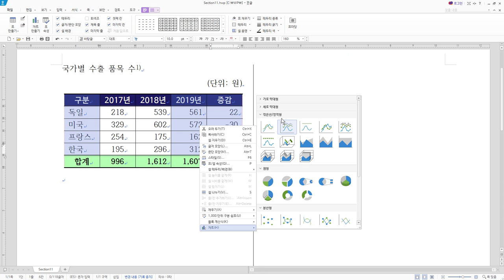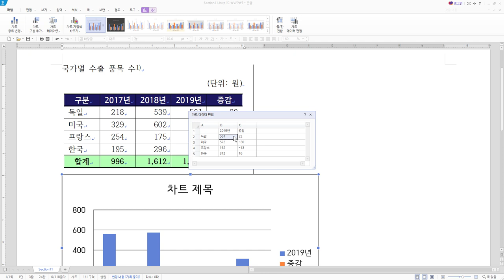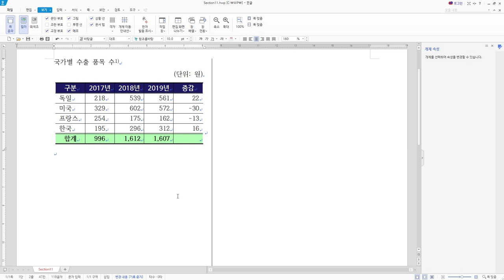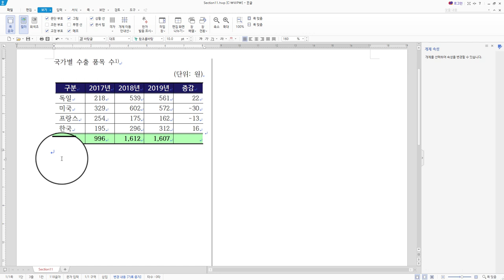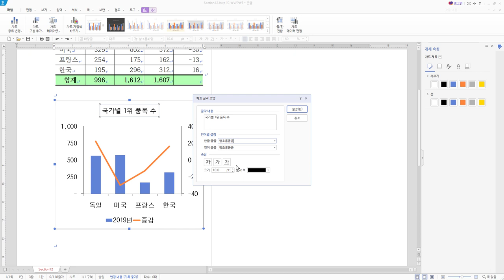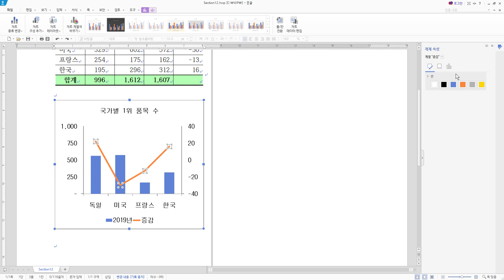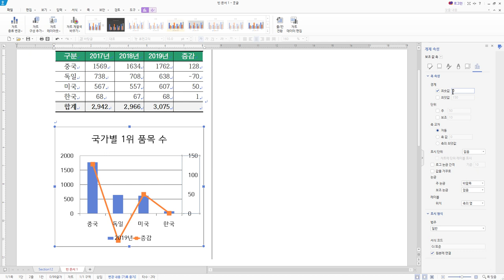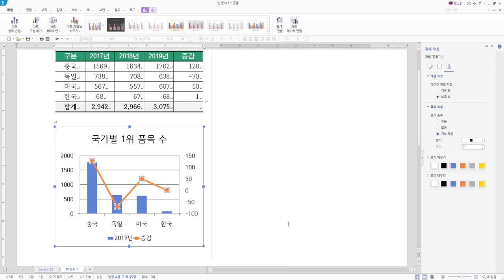[워드프로세서실기] 시험 유형 연습-차트(과년도)